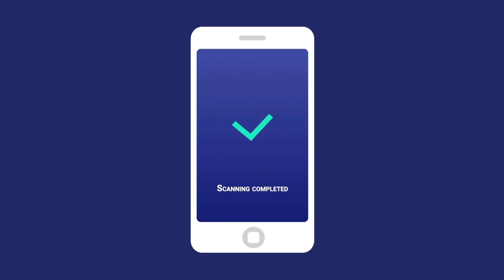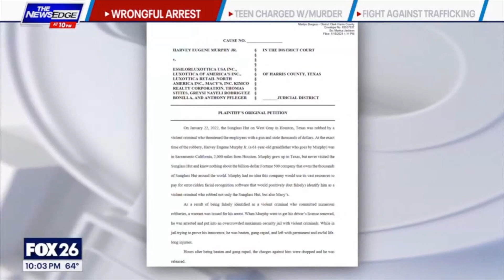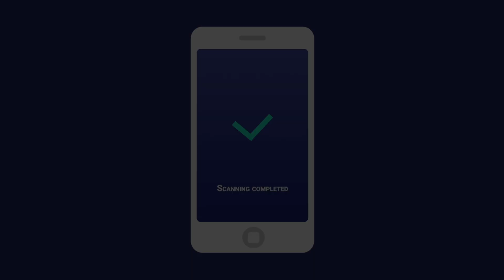Is Artificial Intelligence Anti Black?